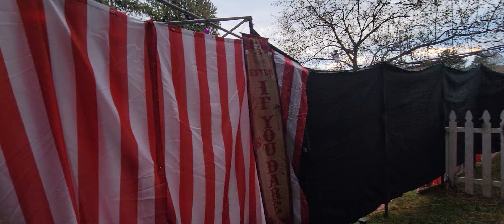Haunted Zoo Zone Zoo Boo NEW Zoo Suamico, WI 10-12-24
Boo Zoo features a fun, not-too-scary walkthrough with spooky decorations and a few creatures trying to scare you!